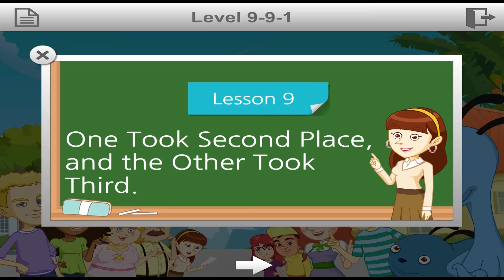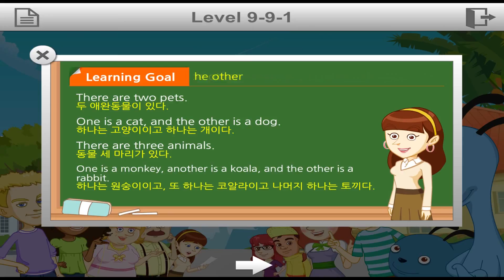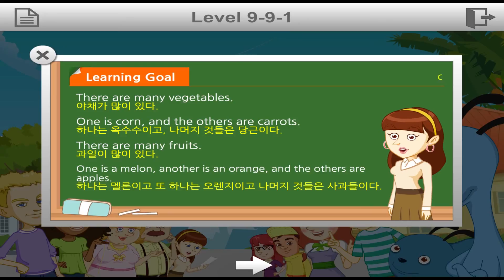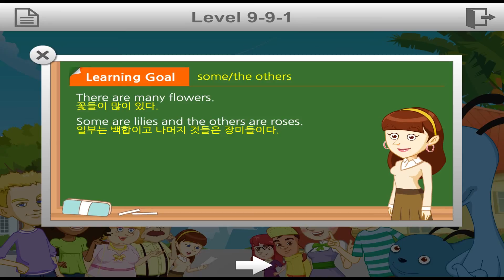[반복반복] 영어회화 105 - one/another/the other 의 차이 알기 학습목표